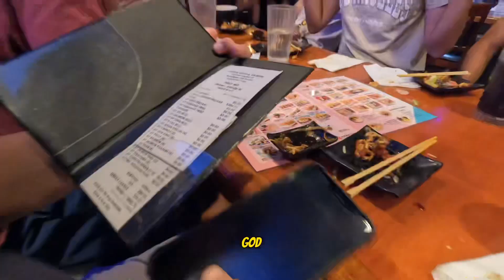We Ate Over 200 Plates Of Sushi! (All You Can Eat)